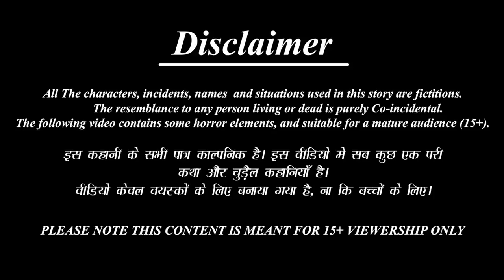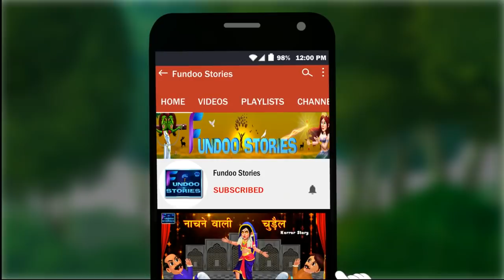गरीब की मदद | Garib Ki Madad | Hindi Kahani | Stories in Hindi | Moral Stories | Hindi Kahaniya